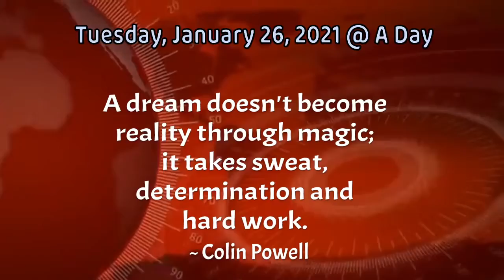1/26/21 - Falcon News Network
Daily news program from Fabius Pompey Middle-High School featuring student anchors each weekday at 7:57am.